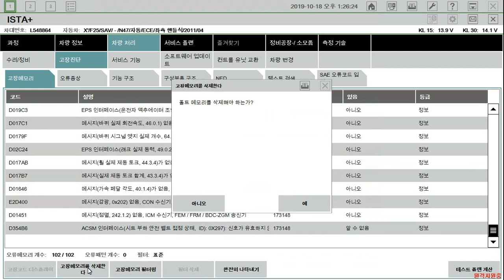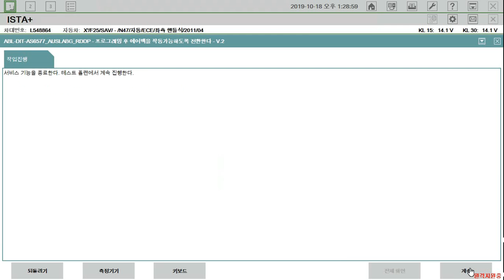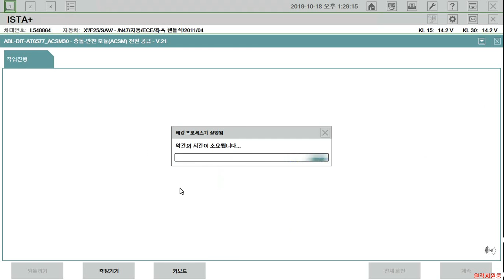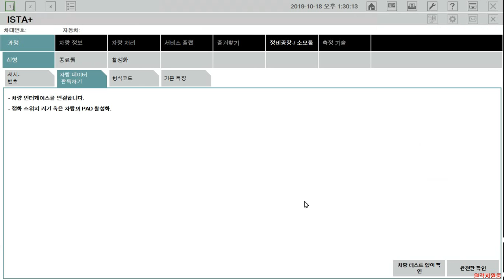AirBag Locking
BMW X3 Airbag Unlocking to locking with ista+